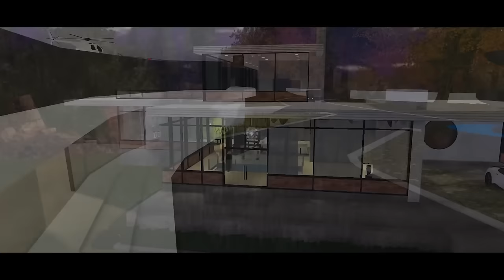He Built A SECRET GAMING ROOM To Hide From His MEAN MOM! (Full Movie)